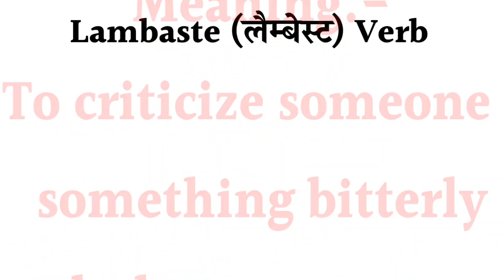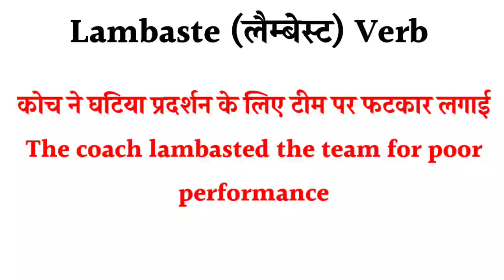Daily Use English Words | English Words With Meaning and Examples | English Vocabulary Words